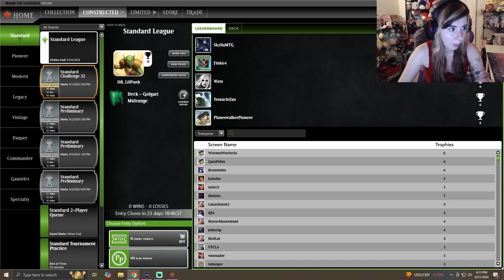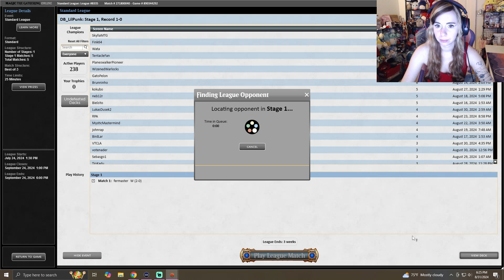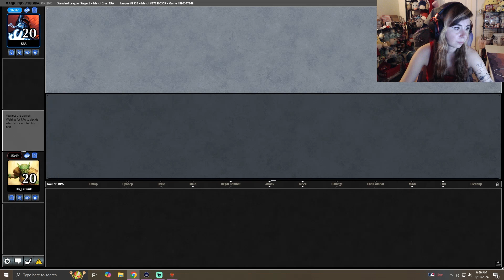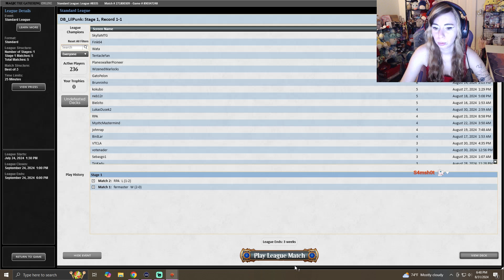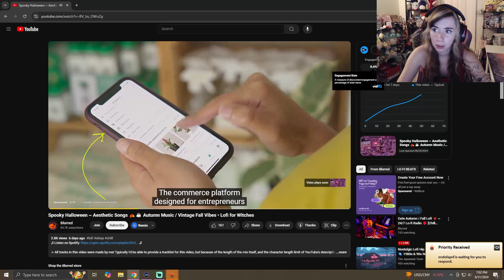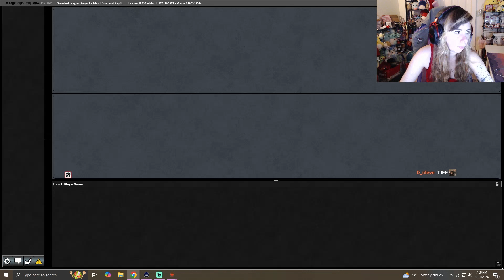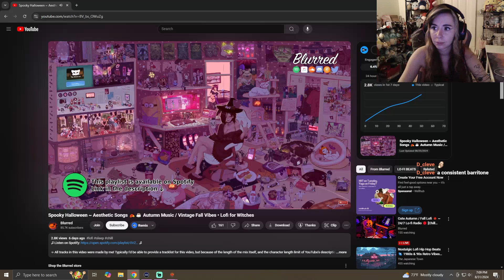Want to DOMINATE Standard League? Watch This Jeskai Convoke Guide Now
If you want to dominate in Standard League with a Jeskai Convoke deck, then this guide is a must-watch! Learn strategies and tips to crush your opponents.